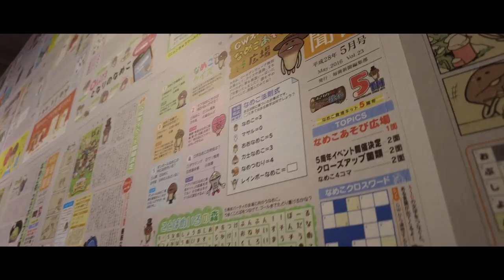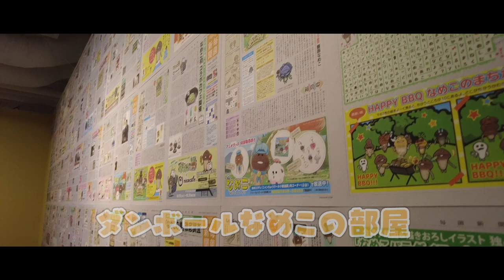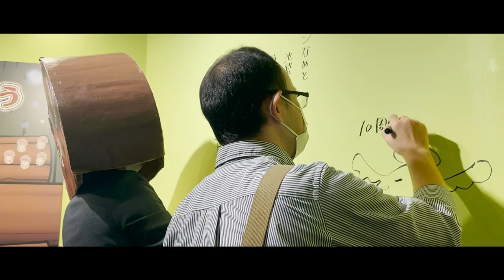なめこが「大なめこ展」に行ってきた！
★名古屋PARCOで追加開催決定！
開催期間：2021年8月14日(土)～8月23日(月)　 11:00～20:00
会場：PARCO GALLERY(愛知県名古屋市中区栄3-29-1　名古屋PARCO西館6F)

なめこ栽培キット10周年記念展覧会「大なめこ展」の模様をなめこさん自らレポート！
メディア向けに開催したオープニングセレモニーの様子もこっそりお見せしちゃいます！

「大なめこ展」
開催期間：2021年6月30日(水)～7月18日(日)　 11:00～20:00
会場：PARCO FACTORY(池袋PARCO本館７F)
「大なめこ展」オンライン展示